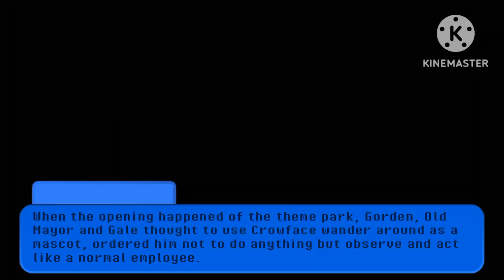¦¦Hello Neighbour: Keep It A Secret¦¦